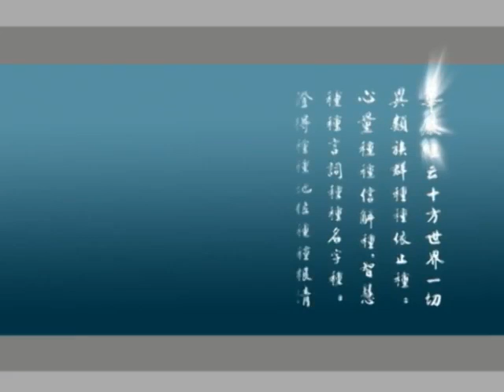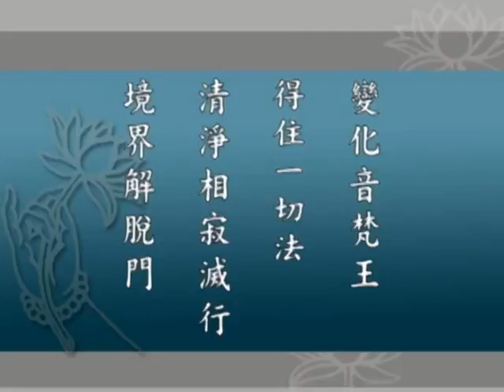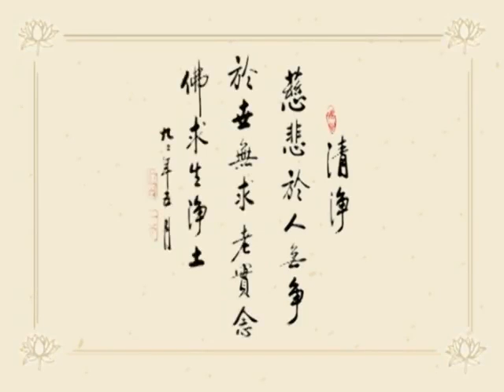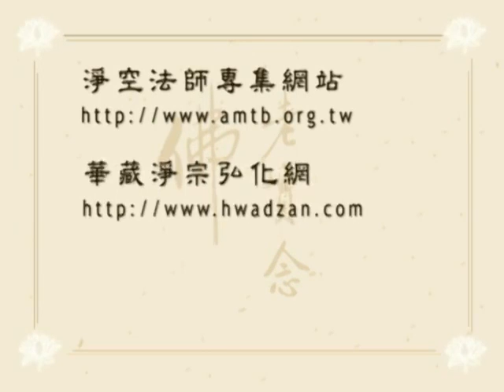大方广佛华严经 净空老法师主讲 字幕版 121